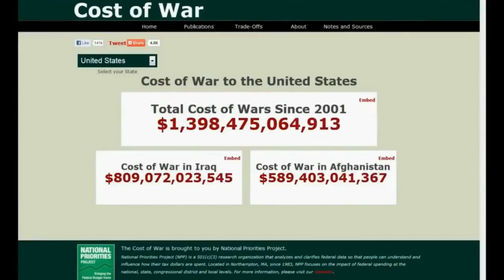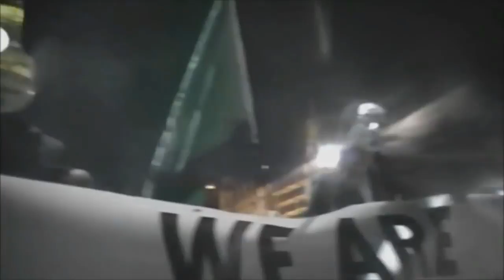Anonymous - Сообщение для всего человечества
Anonymous - Сообщение для всего человечества I 2017

Мы должны быть счастливы, что у нас есть планета что бы жить на ней, не борясь за то кто будет владеть ею. По правде ни один человек или даже целый вид не владеет ею, потому что на самом деле вся жизнь владеет этой планетой.

Мы анонимы.
Ждите нас.